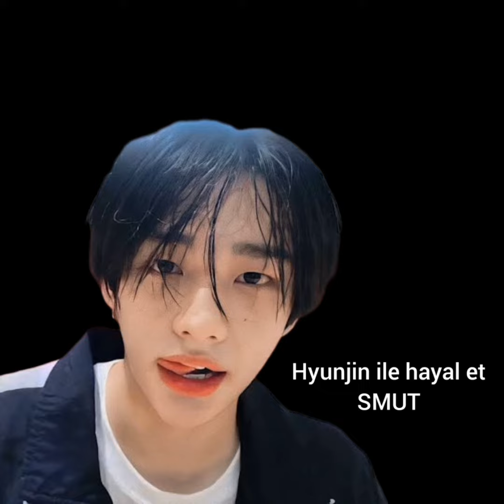Hyunjin ile hayal et Smut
Çeviri hikayesidir

Hyunjin, telefonunda oynadığı oyuna aşırı odaklandı, gözleri kısıldı ve küçük aksiyon sesleri otel odasında sessizce yankılanırken kaşları çattı. Burnundan güldün, kitabının tepesindeki yoğun konsantrasyon yüzünü izledin. Kaybettiğinde bu kadar çabalayıp hayal kırıklığına uğramasını izlemek çok tatlıydı. Ne zaman yoluna çıkmasaydı sarılıyor, şişiriyor ve ayaklarını eziyordu.

"Hyunjin," diye sızlandın. Beş dakika daha demişti, ona beş dakika daha ver ve sonra çok yetenekli dili seni en iyi şekilde yalayarak seni soyundurup sırt üstü yatıracaktı. On beş dakikaya yakın olmuştu ve hala ilerleme yoktu.

"Hyunjin." Tekrar denedin. Bu sefer başını kaldırdı, oyunun sesleri durdu, bu yüzden size tüm dikkatini vermek için durduğunu varsaydınız. Sonunda.

”Söz vermiştin," diye sızlandın. Bu sabah onu oldukça becerikli bir sakso ile uyandırdın, eğer kendin söylersen, ve iyiliğini hemen o zaman ve orada iade etmesi için yalvardı. Ama ikinizin de işi vardı, bu yüzden akşama kadar beklemek zorundaydı. Ama şimdi bu geceydi ve ikiniz henüz eğlenceye başlamamıştınız.

"Evet aşkım?" Küstahça sırıttı. Gözlerini yuvarlayarak güldün. "Ne istiyorsun?" Diye sordu bok yiyen sırıtışına uyan bir tonla.

”Ne istediğimi biliyorsun," diye homurdandın. Kollar somurtmuş dudaklarla geçti, soruna kendiniz mi bakmanız gerektiğini merak etmeye başladınız. İronik olarak, Hyunjin o anda aynı fikre sahip görünüyordu.

"Madem bu kadar çok gelmek istiyorsun, o zaman neden gelip istediğini almıyorsun? Kimse seni durdurmuyor "diye şarkı söyledi. Yüzünüze ısı aktığını hissettiniz, küçük ama konforlu otel odasındaki hava aniden yükseliyor.

"Ne demek istiyorsun? Beni tatmak istediğini sanıyordum? Bu sabah bunun için neredeyse dizlerinin üzerindeydin, "Hyunjin'in gözlerinin içine ölü gibi baktın. Zorlayıcı. Tepkisini ölçüyor. Gülmek için başını geriye attı, uzun saçları geriye döndü ve çenesinin ve boynunun keskin çizgilerini ortaya çıkardı.

“Haklısın. Bendim. Bilgin olsun, hala da öyleyim. Sadece bu oyunu gerçekten bitirmek istiyorum. Buna ne dersin? Gel kucağıma otur ve başla. Bu seviyeyi başarıyla bitireceğim ve daha sonra ağzımın sunabileceği en iyi becerileri size vereceğim. Anlaştık mı?" Elini bir sırıtışla uzattı.

"Dick," uzattığı elini görmezden gelerek ve doğrudan kucağına tırmanarak körükledin. Eğlenerek kıkırdadı ama tartışmaya zahmet etmedi, zaten oyunuyla tekrar meşguldü. Nereden başlayacağınızdan emin değilken, şortunuzu ve külotunuzu çıkarmak için bir an durdunuz, orada yarı çıplak dururken garip hissettiniz ama fırçaladınız. Hyunjin seni daha önce binlerce kez görmemiş gibi değil. Ayrıca, buradaki öncelik senin zevkindi.

Kendinizi yavaşça kucağına geri indirdiniz, merkezinizin kotunun pürüzlülüğüne baskı yaptığı hissi artık hiçbir engel olmadığı için çok daha yoğundu. Bir salyangoz hızında, kendinizi ısıtmak için ileri geri sallandınız, klitorisinizi siyah kumaşa sürttünüz. Gittikçe daha fazla açıldıkça titreşen, küçük bir ıslaklık oluştuğunu hissedebiliyordunuz. Her nasılsa, Hyunjin'in ilgisizliği onu daha da erotik hale getirdi.

Hyunjin dizini kaydırdı, doğrudan çekirdeğinize çarparak ürkek bir inilti çıkarmanıza neden oldu, baskı tam olarak doğru.

"Kahretsin," diye fısıldadın. Hyunjin karşılığında hiçbir şey söylemedi, ama çenesinin sıkıldığını ve parmaklarının telefonunun etrafında sıkıldığını fark ettin. Dahili olarak, dengede asılı zaferi hayal ettiniz.

Kalçalarınızı daire içine alıp kendinizi olabildiğince aşağı doğru iterek tempoyu yavaş tuttunuz. Siz iki elinizle tutunurken omuzlarının kasları esnedi, zevk artmaya başladığında parmakları üst sırtının etine girdi. Heyecanınız, pantolonunu ıslattıkça kaymayı kolaylaştırdı. Çok geçmeden, inlemelerin içinden dökülmesini, başın arkaya atılmasını ve kalçaların çılgınca hareket etmesini engelleyemedin.

Doruğunuza yaklaştığınızda, Hyunjin aniden telefonunu bir yere fırlattı, kalçalarınızı demir bir tutuşla tuttu ve sizi yatağın üzerine geriye doğru fırlattı.

İrkildin, bir kahkaha attın.

"Kendim halletmeye ne oldu? Maçı kazandın mı?" Hyunjin soyunmaya başladığında kıkırdadın.

“hayır. Ama artık o boku izlemeye ve dokunmamaya dayanamıyordum. Sana dokunmam gerek” "diye nefes nefese kaldı. Kıvrımlarınız arasında uzun, zarif parmaklar kayarken inlediniz.

"Parmakları atla. Söz verdiğin gibi dilini istiyorum, "diye fısıldadın.

”Dileğin benim emrimdir," diye mırıldandı, dudağını ısırdı ve yataktan aşağı kaydı. Küçük öpücükler bıraktı ve yol boyunca yalıyor, göğsünüzü avuçlamak ve meme uçlarınızı sıkmak için gömleğinizi yukarı itiyor. Yüzünün zevkten mahvolduğunu hissettin, Hyunjin sonunda merkezinizde uzun bir şerit yalarken doğrudan çekirdeğinize ateş açtığını hissettin.

Islaklığınızın perineden aşağı damlamaya başlaması çok fazla tükürük almadı. Hyunjin'in bir avuç saçını tuttun, o seni ciddiyetle yemeye başladı, sen zevkle haykırırken havadaki özensiz ıslak sesler.

part 2 ye koşun